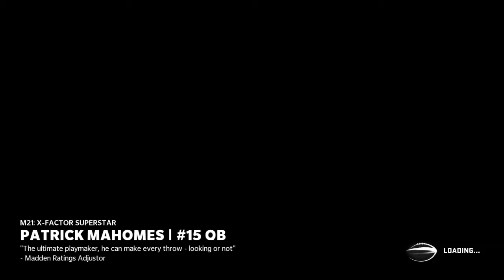Madden NFL 21 Reupload